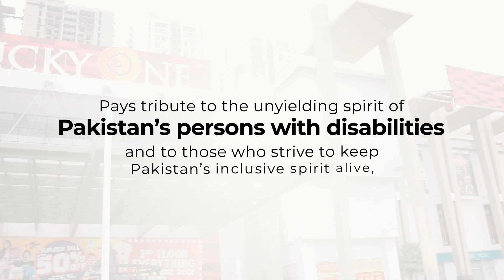Voice of Patriotism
In a heartwarming display of unity and patriotism, LuckyOne Mall, in collaboration with NOWPDP, proudly presents the Voice of Patriotism.

Despite their challenges, these incredible children with different abilities stood tall, performing our beloved National Anthem in sign language.

Their resilience and love for Pakistan moved us all, reminding us that true patriotism knows no bounds.

Let’s celebrate their courage and continue to support the voices that inspired us the most.

Audio Credits: Leo Brothers